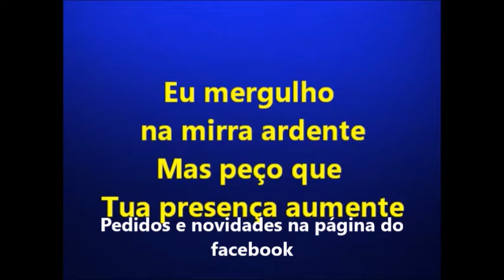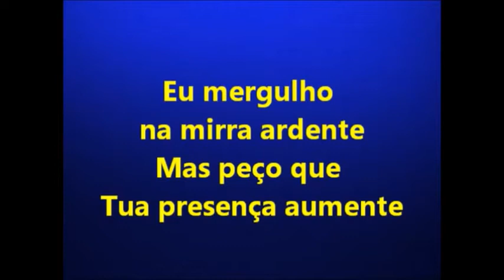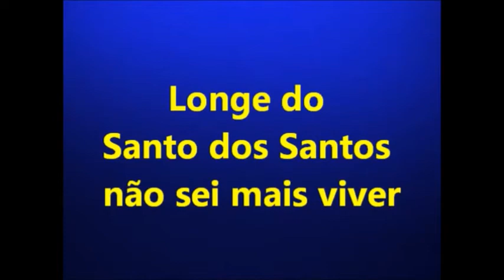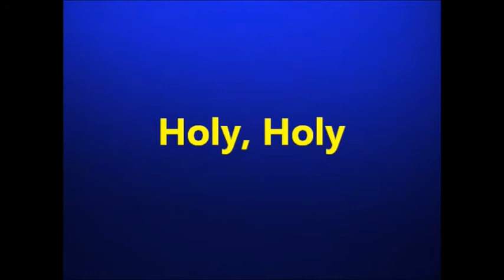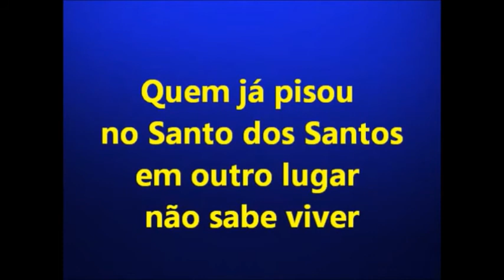Playback Fernando Brum O Que Tua Glória Fez Comigo 1 Tom Acima